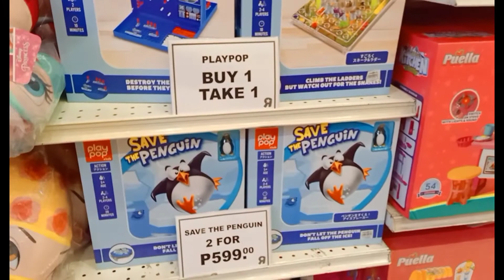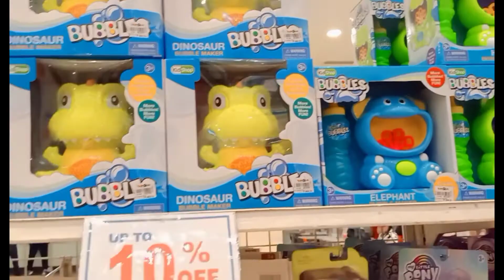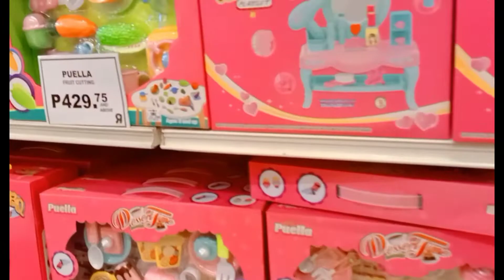MARAMING SALE NA LARUAN SA MALL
Mga Panregalong laruan